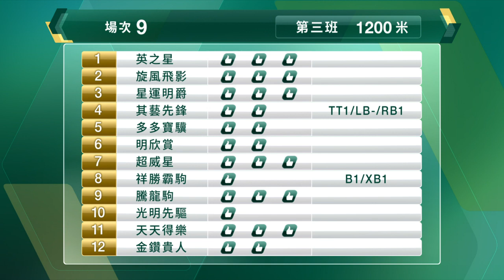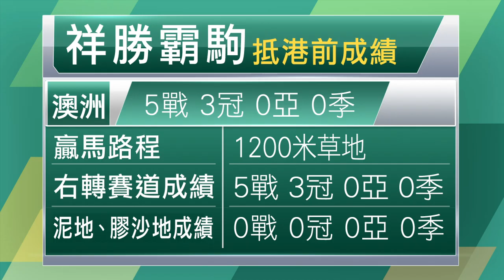【早着先機】21/22 #50 跑馬地夜賽 — 第9場（3月2日）